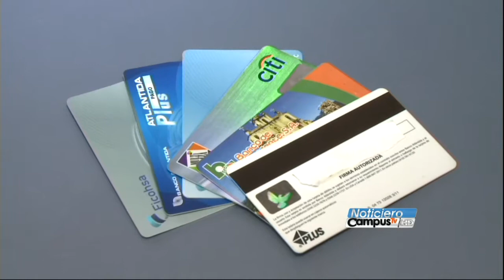Un arma de doble filo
La propuesta del Congreso Nacional de revisar la ley que regula el pago de la morosidad de los usuarios de tarjetas de crédito, es un arma de doble filo.